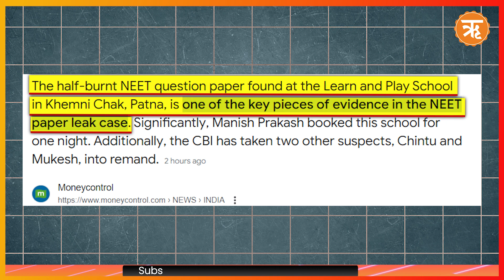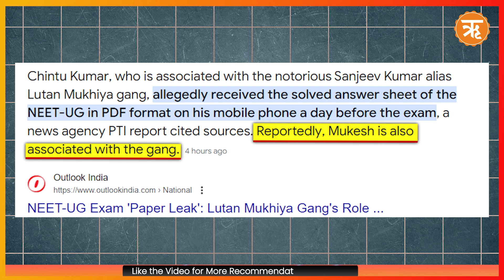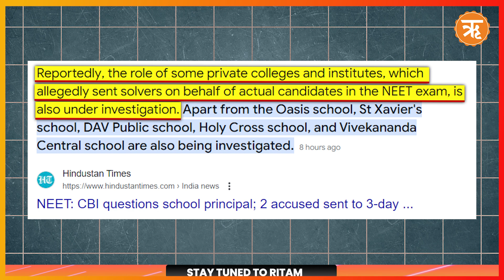CBI’s First Arrests in NEET-UG 2024 Paperleak Case; Two Detained | Education Min. to Respond in LS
In a major breakthrough in the NEET-UG 2024 paper leak case, the Central Bureau of Investigation made its first arrest in the case, apprehending two individuals in the case- Manish Prakash and Ashutosh Kumar. Manish Prakash is one of the prime accused in the NEET paper leak case, who arranged the booking of Learn and Play School through his friend, Ashutosh, for exam candidates a day before the NEET exam